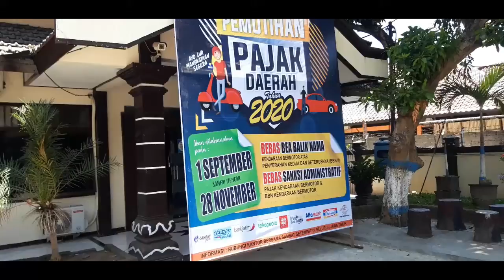SOSIALISASI PEMUTIHAN PAJAK RANMOR SAMSAT MADIUN KABUPATEN